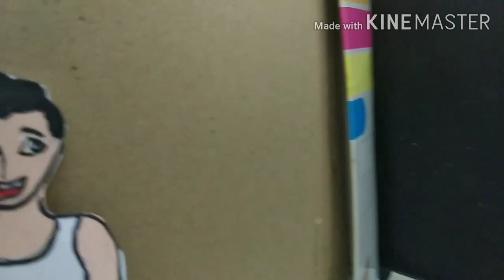Story: The Brahmin and the Seven Fairies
Narrator: Uma Sharma